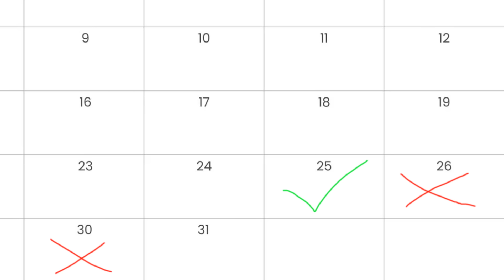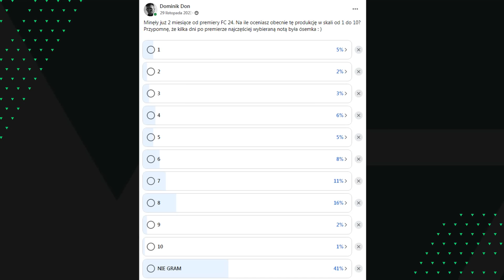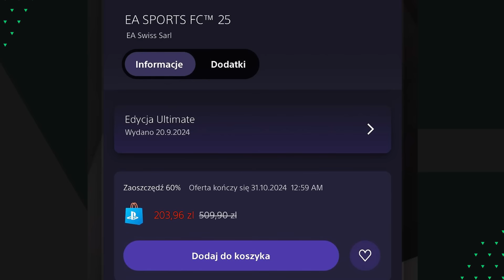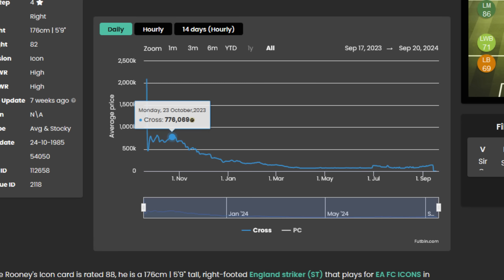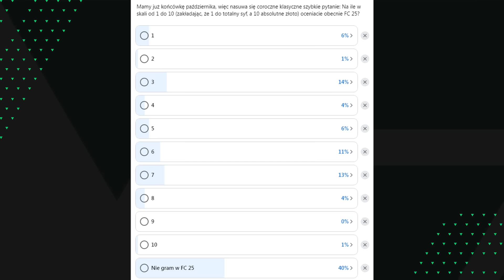KOLEJNE NIECHLUBNE REKORDY W WYKONANIU EA FC 25